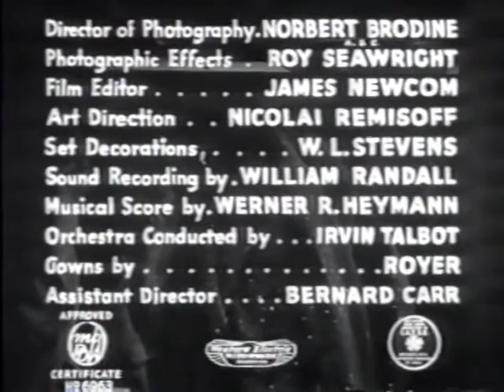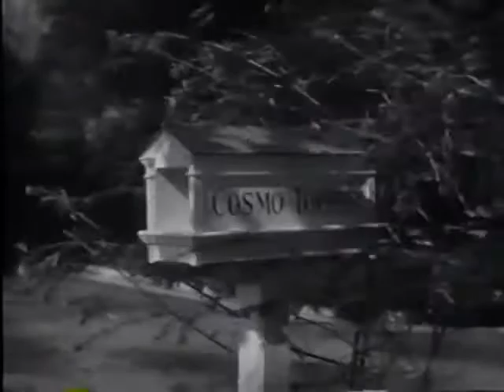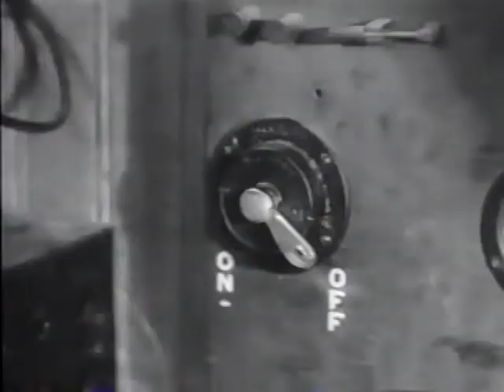Topper Returns 1941